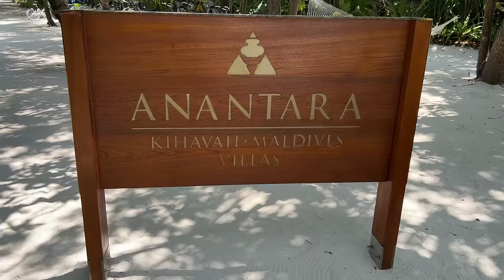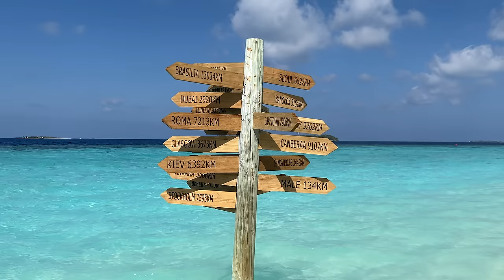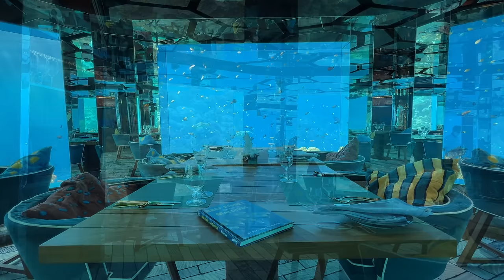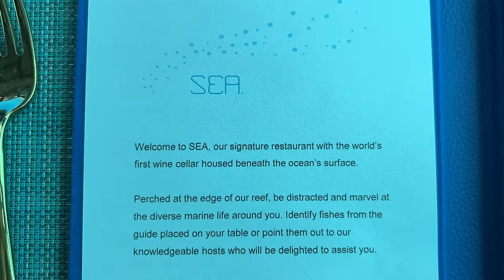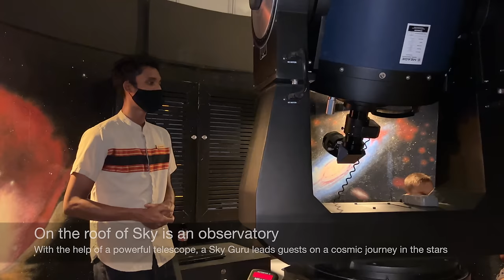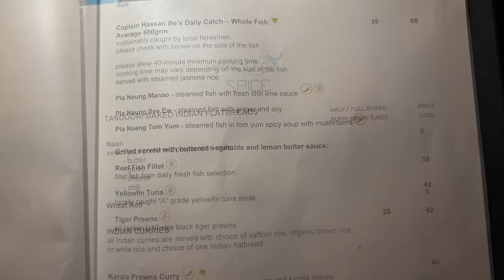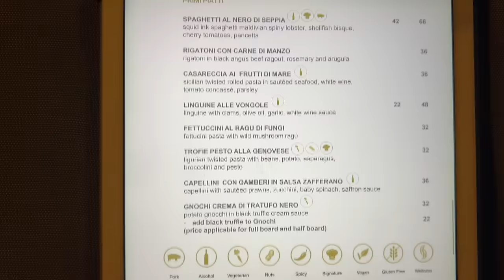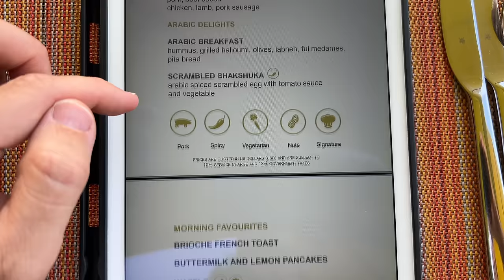Anantara Kihavah Maldives Villas | Amazing 5-star resort (full tour)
Join me on a full tour (in 4K) of Anantara Kihavah Maldives Villas, one of the most beautiful private island resorts in the Maldives.

Video chapters:
0:00 Intro
2:49 Arrival
5:05 Overwater villa
15:30 Floating breakfast
19:50 Manzaru Restaurant
21:30 Main pool
21:16 Plates Restaurant
27:57 Swim in the pool
31:44 Beach
46:27 Sky Bar
49:43 Fire Restaurant
50:13 Spice Restaurant
52:28 Underwater Restaurant
56:51 Observatory
58:28 Spa
1:01:52 Sunset
1:05:00 Dinner
1:12:48 Sunrise
1:14:00 Breakfast
1:19:27 Boutique
1:50:49 Kids Club
1:21:56 Recreation Area
1:23:35 Gardens
1:25:25 Cinema
1:26:18 Departure